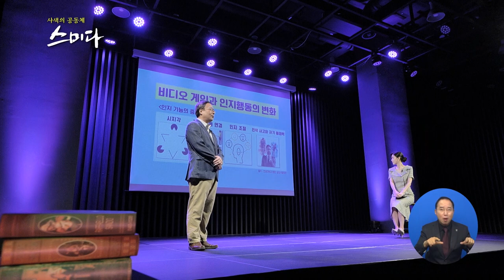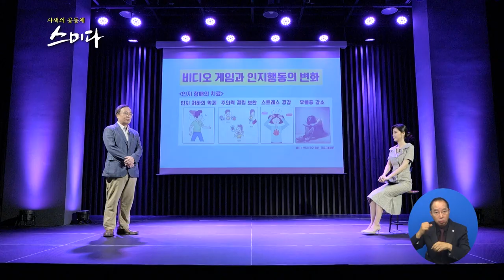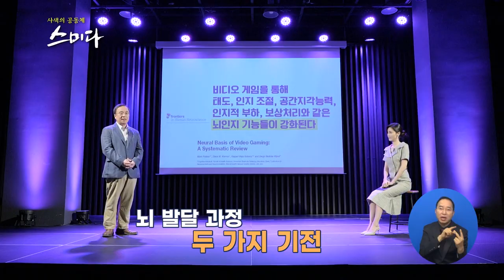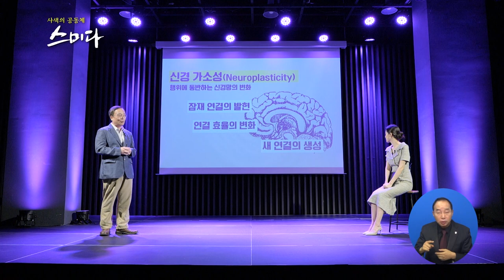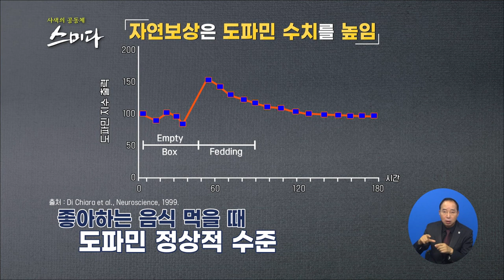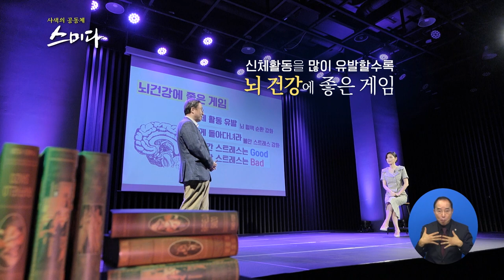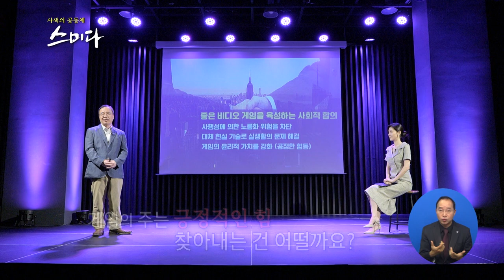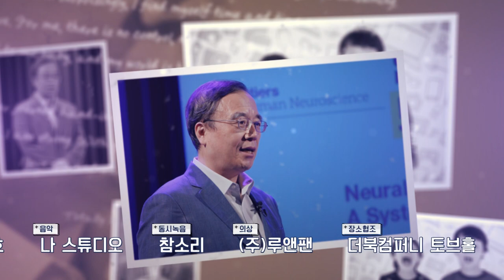[스미다] 게임과 뇌의 상관관계_이경민 교수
게임하지마?
게임 인류에 대한 반전!
과연 게임이 가진 힘은 무엇인가?
게임하는 뇌를 탐험하는 시간!